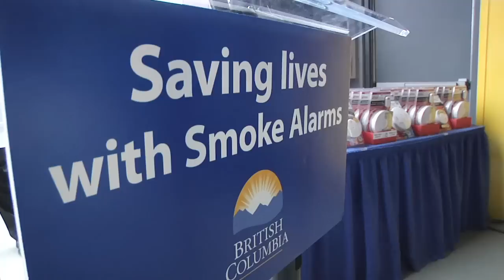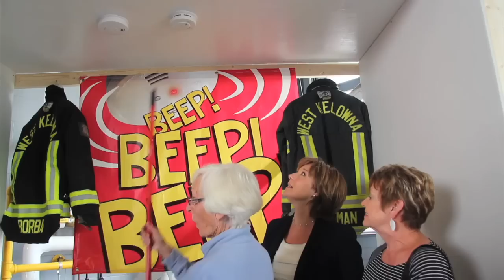Saving lives with smoke alarms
Premier Christy Clark, Minister of Justice Shirley Bond and Okanagan MLAs joined West Kelowna firefighters and local children to announce that West Kelowna will participate in a province-wide campaign to ensure working smoke alarms are in every B.C. home.